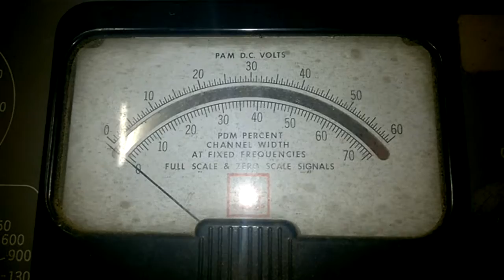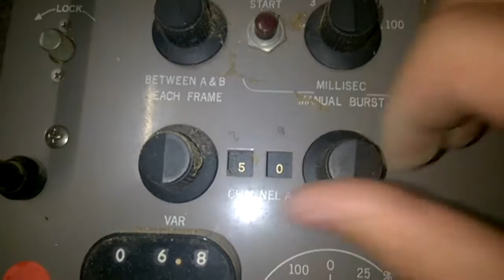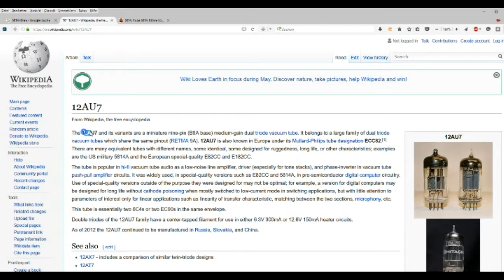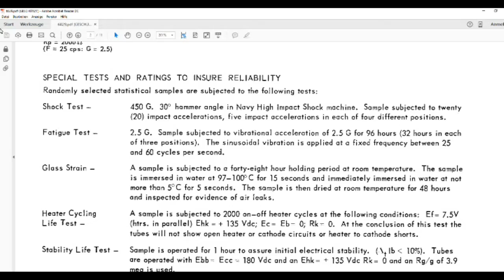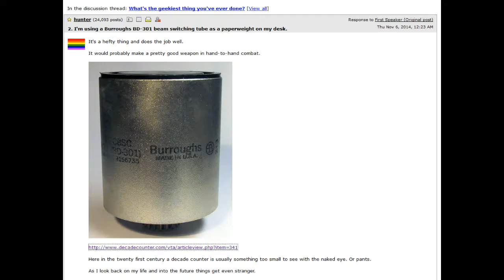BEB #12 Avionic Signal Simulator Teardown, Tube Equipment Made in USA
Welcome to the Beautiful-Electronics Blog, Episode #12.
Today we will see an Avionic Signal Simulator Model 145C, built by Electro-Mechanical Research, Inc. Sarasota, Florida. Used by the German Aircraft and missiles manufacturer BÖLKOW. Dated from around 1963. BÖLKOW later (1969) merged with Messerschmitt.

Vintage equipment. Beautiful Tube / Valve electronics. Lots of 5814A, 6201 (E81CC). Burroughs BD-301 7003 Trochotron Tube. DALE WWA Series resistors. Silver mica Caps. Early Diodes marked as "Crystals". Beautiful. Lean back and enjoy.

Btw.: This video was released in May 2016, but it was recorded one year earlier, in Summer 2015. I am very sorry for the poor camera job of this date. Later videos have become much better, with higher resolution eather. Anyways, I am sure it is worth a look. I have edited it down from 35 minutes to 15 minutes, to safe you time. Your thumbs up would help me a lot. Also, I am very happy about your comments.